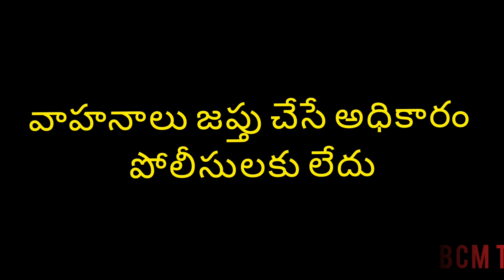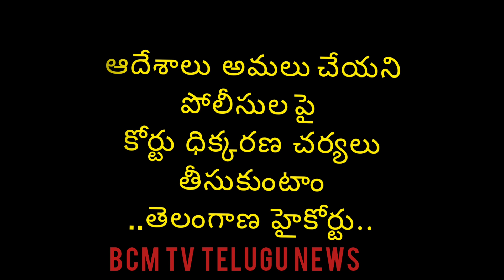BREAKING NEWS//తెలంగాణ హై కోర్ట్ కీలక తీర్పు//BCM TV TELUGU NEWS//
state news telugu BREAKING NEWS//తెలంగాణ హై కోర్ట్ కీలక తీర్పు//BCM TV TELUGU NEWS//
BY: @JOY